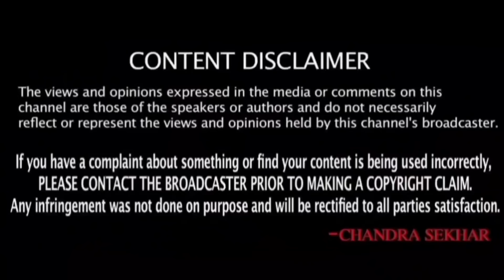కువైట్ ముఖ్యాంశాలు || Kuwait News Highlights 1085 || 21 January 2024 || SukanyaTv Telugu